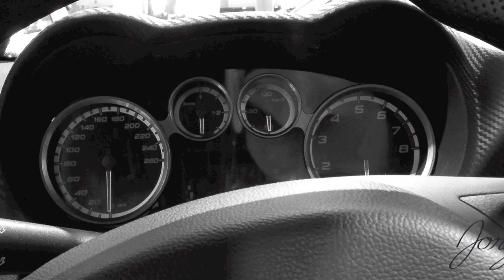SIAG 2011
as some people asked me to upload more videos.. i will, but i'm gonna start with a video with photos of the "most interesting cars" at the "International Auto Show Guadalajara". In some weeks, or maybe days i'm going to upload more videos with photos of cars at dealerships & that stuff, and at the end, i'm going to upload 3 videos with street spots, also, don't forget to visit my flickr galleries:
and also i would like to ask to the people here in guadalajara, jal. mexico that own an exotic car (or if you know somebody that owns an exotic car) if you would like to make a photoshoot because i would like to try some new stuff, if you're interested, send me a youtube message, or get in touch by flickr, and thanks for watching!